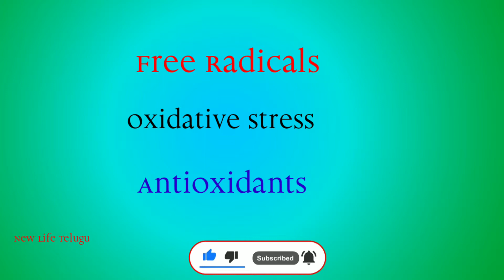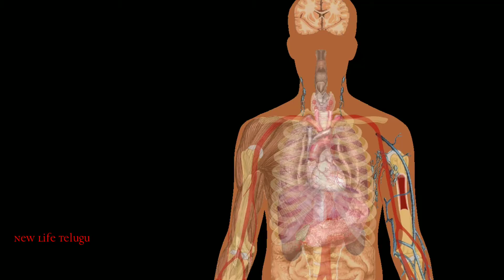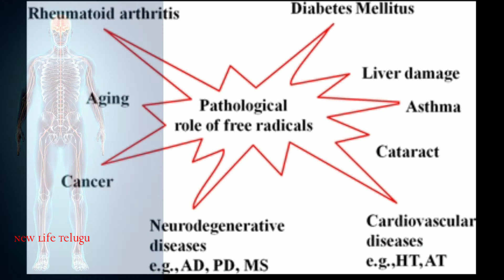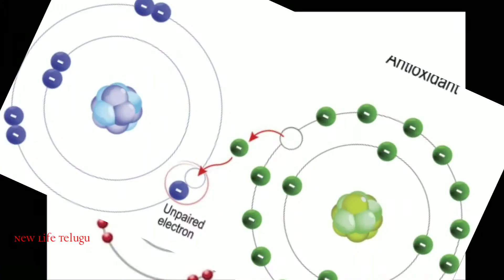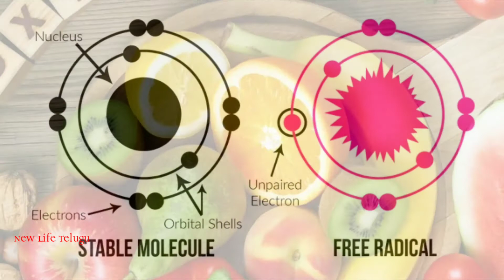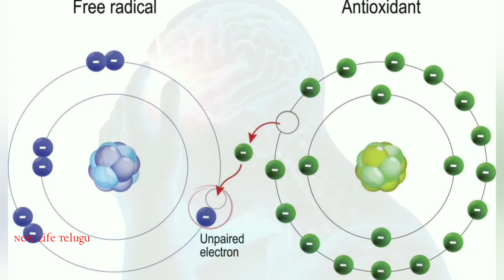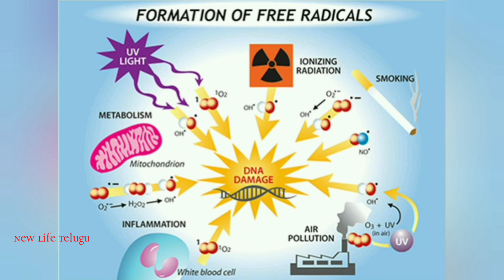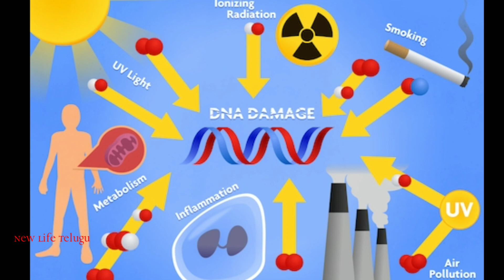ఫ్రీ రాడికల్స్ అవయవాలను ఎలా డామేజ్ చేస్తాయో తెలుసా..! | Oxidative Stress | Antioxidants Foods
Freeradicals Antioxidants oxidative stress

Free radicals formation
Oxidative stress
Antioxidants foods

-Free radicals caused diseases.
-Oxidative stress condition.
-How to Antioxidants balance Free radicals
-Antioxidants Rich in Foods.
-what are Antioxidants and how these work on Free radicals.